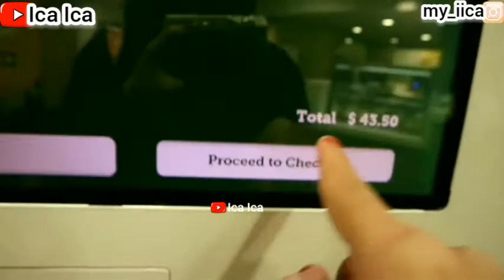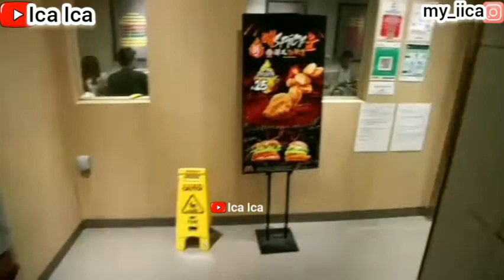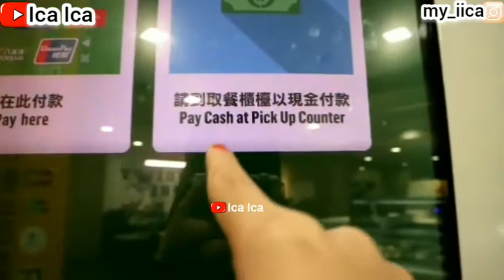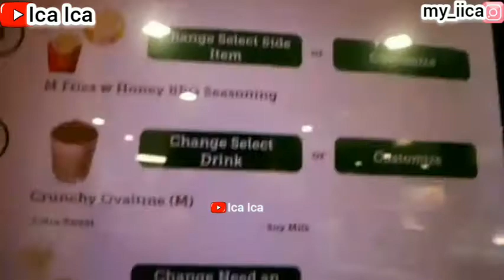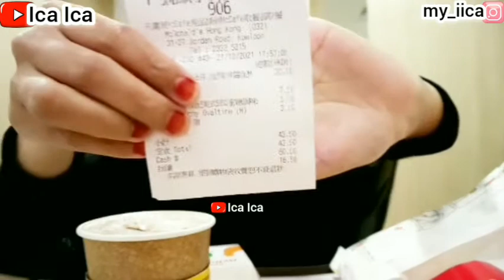HOW I EAT At MCdonald's USING MCdonald's Self-Ordering Kiosk || CHALLANGE HOW I EAT WITH A MASK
NEGARA BENUA ASIA :🌏🌏🌏
Nama-nama Negara Yang Terletak Di BENUA ASIA TIMUR. 🗺🌏❤
(1)Makau / Macau (2)China Vlog (3)Korea Selatan Vlog (4)Korea Utara Vlog (5)Taiwan Vlog (6)Mongolia Vlog (7)Jepang / Japan Vlog (8)HongKong Vlog (9)Singapore Vlog📚
Nama-nama Negara Yang Terletak Di BENUA ASIA TENGGARA. 🗺🌏❤
(1)Brunei Darussalam Vlog (2)Kamboja Vlog (3)Indonesia Vlog (4)Laos Vlog (5)Malaysia Vlog (6)Filipina / Philippines Vlog (7)Thailand Vlog (8)Timor Leste Vlog (9)Vietnam Vlog (10)Myanmar Vlog📚
Nama-nama Negara Yang Terletak Di BENUA ASIA SELATAN. 🗺🌏❤
(1)Afghanistan Vlog (2)Bangladesh Vlog (3)Bhutan Vlog (4)India Vlog (5)Maladewa Vlog (6)Nepal Vlog (7)Pakistan Vlog (8)Sri Lanka Vlog📚
Rusia Sebagian Terletak Di BENUA ASIA UTARA. 🗺🌏
(1)Rusia Vlog📚
Nama-nama Negara Yang Terletak Di BENUA ASIA BARAT. 🗺🌏❤
(1)Arab Saudi Vlog (2)Armenia Vlog (3)Azerbaijan Vlog (4)Bahrain Vlog (5)Georgia Vlog (6)Iran Vlog (7)Irak Vlog (8)Israel Vlog (9)Kuwait Vlog (10)Lebanon Vlog (11)Oman Vlog (12)Qatar Vlog (13)Siprus Vlog (14)Suriah Vlog (15)Turki Vlog (16)Uni Emirat Arab Vlog (17)Yaman Vlog (18)Yordania Vlog📚
Nama-nama Negara Yang Terletak Di BENUA ASIA TENGAH. 🗺🌏❤
(1)Kazakhstan Vlog (2)Kirgizstain Vlog (3)Tajikistan Vlog (4)Turkmenistan Vlog (5)Uzbekistan Vlog📚
NEGARA BENUA EROPA : 🌏🌏🌏
Nama-nama Negara Yang Terletak Di BENUA EROPA BARAT. 🗺🌏❤
(1)Jerman Vlog (2)Perancis Vlog (3)Belanda Vlog (4)Belgia Vlog (5)Austria Vlog (6)Swiss Vlog (7)Luksemburg Vlog (8)Monako Vlog (9)Liechtenstein Vlog📚
Nama-nama Negara Yang Terletak Di BENUA EROPA TIMUR. 🗺🌏❤
(1)Rusia Vlog (2)Ukraina Vlog (3)Polandia Vlog (4)Rumania Vlog (5)Republik Ceko Vlog (6)Hungaria Vlog (7)Belarus Vlog (8)Bulgaria Vlog (9)Slovakia Vlog (10)Moldova Vlog📚
Nama-nama Negara Yang Terletak Di BENUA EROPA SELATAN. 🗺🌏❤
(1)Italia / Italy Vlog (2)Spanyol Vlog (3)Yunani Vlog (4)Portugal Vlog (5)Serbia Vlog (6)Kroasia Vlog (7)Bosnia-Herzegovina Vlog (8)Albania Vlog (9)Makedonia Vlog (10)Slovenia Vlog (11)Montenegro Vlog (12)Malta Vlog (13)Andora Vlog (14)San Marino Vlog (15)Satikan Vlog (16)Siprus Vlog📚
Nama-nama Negara Yang Terletak Di BENUA EROPA UTARA. 🗺🌏❤
(1)Inggris-Britania Raya Vlog (2)Swedia Vlog (3)Denmark Vlog (4)Finlandia Vlog (5)Norwegia Vlog (6)Irlandia Vlog (7)Lithuania Vlog (8)Latvia Vlog (9)Estonia Vlog (10)Islandia Vlog📚
NEGARA BENUA AUSTRALIA : 🌎🌎🌎
(1)New South Wales (NSW) Vlog (2)Victoia (VIC) Vlog (3)Queensland (QLD) Vlog (4)South Australia (SA) Vlog (5)Western Australia (WA) Vlog (6)Tasmania (TAS) Vlog📚
NEGARA BENUA AMERIKA : 🌎🌎🌎
Nama-nama Negara Yang Terletak Di BENUA AMERIKA UTARA. 🗺🌎❤
(1)Kanada / Canada Vlog (2)Amerika Serikat Vlog (3)Meksiko Vlog📚
Nama-nama Negara Yang Terletak Di BENUA AMERIKA TENGAH. 🗺🌎❤
(1)Kepulauan Bahama Vlog (2)Republik Kuba Vlog (3)Haiti Vlog (4)Republik Dominika Vlog (5)Puerto Rico Vlog (6)Saint Kitts Vlog (7)Martinique Vlog (8)Antigua-Barbuda Vlog (9)Barbados Vlog (10)Jamaika Vlog (11)Saint Lucia Vlog (12)Saint Vincent-Grenadine Vlog (13)Belize Vlog (14)Guatemala Vlog (15)El Salvador Vlog (16)Honduras Vlog (17)Hikaragua Vlog (18)Kosta Rika Vlog (19)Panama Vlog📚
Nama-nama Negara Yang Terletak Di BENUA AMERIKA SELATAN. 🗺🌎❤
(1)Guadeloupe Vlog (2)Trinidad-Tobago Vlog (3)Venezuela Vlog (4)Kolombia Vlog (5)Guyana Vlog (6)Suriname Vlog (7)Guiana Vlog (8)Brazil Vlog (9)Equador Vlog (10)Peru Vlog (11)Bolivia Vlog (12)Chili Vlog (13)Paraguay Vlog (14)Uruguay Vlog (15)Argentina Vlog📚